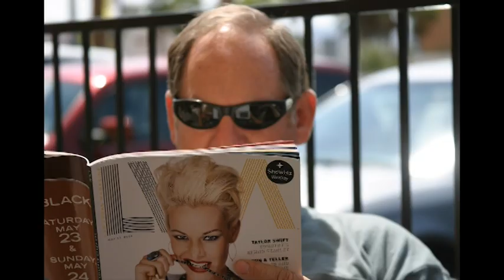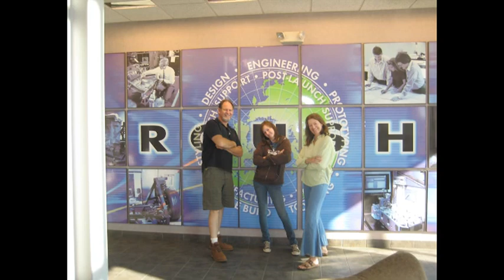Freddie Cunningham & The Root Doctor - Soul Shine (Memorial for Joe)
An homage to Joe Mooney set to "Soul Shine" by Freddie Cunningham and the Root Doctor Band.